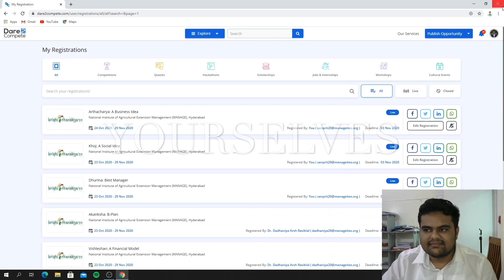Krishi Chanakya 2020 || 30 Days To Go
Get excited!! Only 30 DAYS TO GO!!
National B-fest "Krishi Chanakya 2020" bought to you by best sectoral B-school in the country with humongous prize money pool of Rs.2.87 Lakhs to be won.
So what are you waiting for? Register soon!!